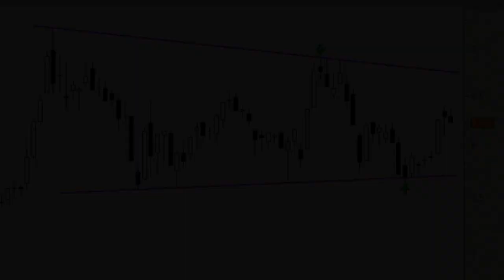Análisis técnico de Gamesa: consolidando dentro de un triángulo simétrico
Gamesa se está desplazando lateralmente dentro de un triángulo simétrico desde principios de años. En teoría este tipo de triángulos suele tener implicaciones alcistas. Lo ideal sería poder abrir largos en los niveles de precio más cercanos posibles a la base del triángulo.